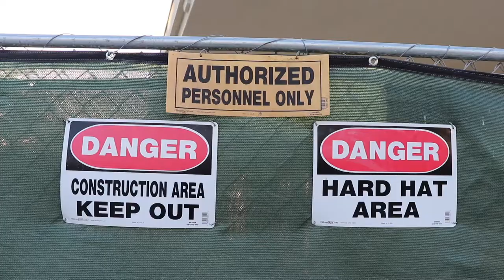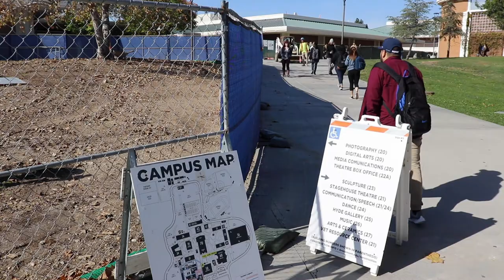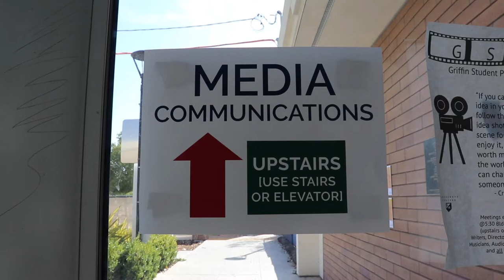Grossmont College Campus Construction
Student and faculty share perspectives on construction happening on Grossmont Community College's campus during the fall 2019 semester.